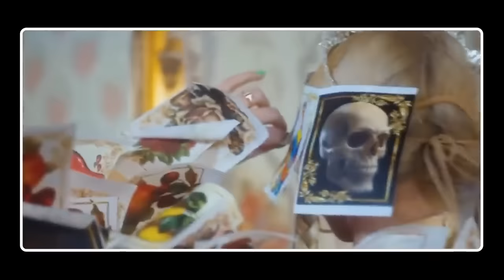ALEYNA TİLKİ NEDEN İSYAN ETTİ?